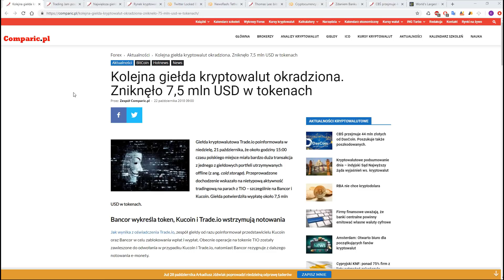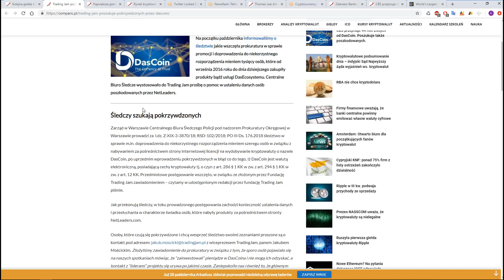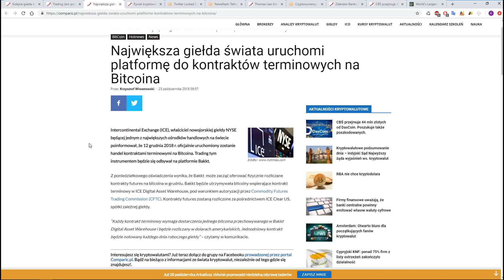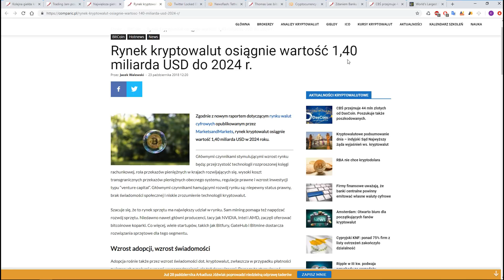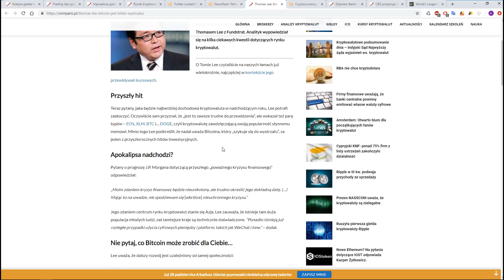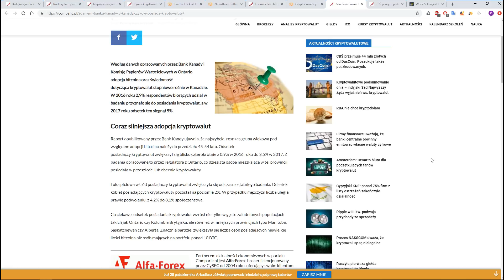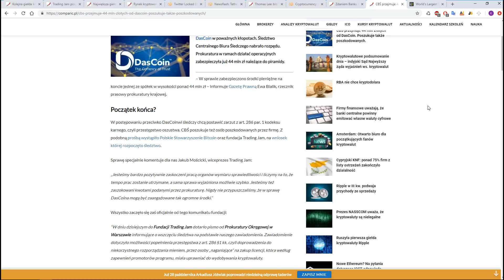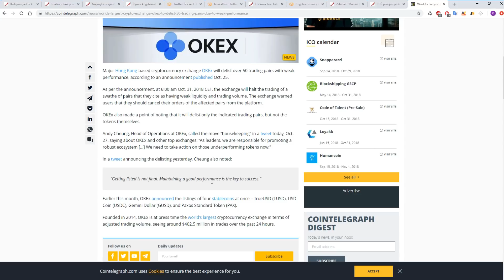Tygodnik Kryptowalut [#34] - CBŚ zatrzymał 44 miliony z DasScamu ! | ENCYKLOPEDIA KRYPTOWALUT